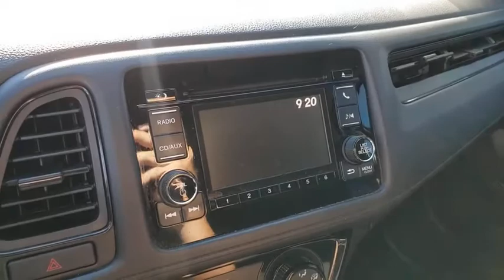2017 HONDA HR-V Henderson, Las Vegas, Laughlin, St George, Flagstaff, NV P16122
MYSTIC GREEN PEARL [LISTING TYPE] 2017 HONDA HR-V available in Henderson, Arizona at Findlay Honda Henderson. Servicing the Las Vegas, Laughlin, St George, Flagstaff, NV area.
2017 HONDA HR-V LX 2WD CVT - Stock#: P16122 - VIN#: 3CZRU5H39HG707333

Honda Certified, CARFAX 1-Owner, Excellent Condition. REDUCED FROM $17,984!, $1,200 below Kelley Blue Book! Misty Green Pearl exterior and Black interior. Bluetooth, CD Player, iPod/MP3 Input, Alloy Wheels, Back-Up Camera. CLICK NOW!br /br /KEY FEATURES INCLUDEbr /Back-Up Camera, iPod/MP3 Input, Bluetooth, CD Player, Aluminum Wheels. Rear Spoiler, MP3 Player, Keyless Entry, Child Safety Locks, Steering Wheel Controls. Honda LX with Misty Green Pearl exterior and Black interior features a 4 Cylinder Engine with 141 HP at 6500 RPM*. Serviced here, Non-Smoker vehicle, Originally bought here br /br /EXPERTS ARE SAYINGbr /Edmunds.com's review says The steering has a pleasant and natural feel to it. It gives you confidence as you steer the HR-V around turns. It's also an easy car to wield around in tight parking lots.. br /br /A GREAT TIME TO BUYbr /Reduced from $17,984. This HR-V is priced $1,200 below Kelley Blue Book. br /br /BUY WITH CONFIDENCEbr /182-point inspection by factory-trained technicians on all Honda Certified vehicles, 7-year/100,000-Mile Powertrain Warranty (from original in service date) , HondaCare extended service plans are available for purchase, if desired, Vehicles purchased within the New Car Warranty period: Extends the Warranty to 4-years/48,000 miles, Up to two complimentary oil changes within the first year of ownership, 24 Hour Roadside Assistance includes, towing, lock-out assistance, tire change and fuel delivery. SiriusXM free three-month trial on eligible factory equipped vehicles, Certified Warranty is transferable if vehicle is sold to a subsequent private owner, Vehicles purchased after the New Vehicle Warranty expires: Honda adds 1-year/12,000-mile Warranty br /br /Pricing analysis performed on 9/4/2020. Horsepower calculations based on trim engine configuration. Please confirm the accuracy of the included equipment by calling us prior to purchase. br /
Side Impact Beams,Dual Stage Driver And Passenger Seat-Mounted Side Airbags,Low Tire Pressure Warning,Dual Stage Driver And Passenger Front Airbags,Curtain 1st And 2nd Row Airbags,Airbag Occupancy Sensor,Rear Child Safety Locks,Outboard Front Lap And Shoulder Safety Belts -inc: Rear Center 3 Point, Height Adjusters and Pretensioners,Back-Up Camera,Front Bucket Seats -inc: driver's seat w/manual height adjustment, adjustable head restraints and 60/40 split 2nd-row Magic Seat,6-Way Driver Seat,4-Way Passenger Seat -inc: Manual Recline and Fore/Aft Movement,Front Facing Manual Reclining Rear Seat,Manual Tilt/Telescoping Steering Column,Front Cupholder,Rear Cupholder,Remote Releases -Inc: Mechanical Fuel,Cruise Control w/Steering Wheel Controls,Manual Air Conditioning,HVAC -inc: Underseat Ducts,Glove Box,Driver Foot Rest,Interior Trim -inc: Leatherette Instrument Panel Insert and Piano Black/Metal-Look Interior Accents,Full Cloth Headliner,Cloth Door Trim Insert,Urethane Gear Shifter Material,Day-Night Rearview Mirror,Driver And Passenger Visor Vanity Mirrors,Full Floor Console w/Covered Storage and 2 12V DC Power Outlets,Front Map Lights,Fade-To-Off Interior Lighting,Carpet Floor Trim,Cargo Area Concealed Storage,Cargo Space Lights,Driver / Passenger And Rear Door Bins,Delayed Accessory Power,Outside Temp Gauge,Analog Display,Seats w/Cloth Back Material,Manual Adjustable Front Head Restraints and Manual Adjustable Rear Head Restraints,Sliding Front Center Armrest,1 Seatback Storage Pocket,Perimeter Alarm,Engine Immobilizer,2 12V DC Power Outlets,Air FiltrationAudio Theft Deterrent,Integrated Roof Antenna,Tires: P215/55R17 94V M&S AS,Steel Spare Wheel,Compact Spare Tire Mounted Inside Under Cargo,Clearcoat Paint,Body-Colored Front Bumper,Body-Colored Rear Bumper w/Black Rub Strip/Fascia Accent,Black Wheel Well Trim,Black Side Windows Trim,Body-Colored Door Handles,Body-Colored Power Side Mirrors w/Manual Folding,Fixed Rear Window w/Fixed Interval Wiper and Defroster,Lig